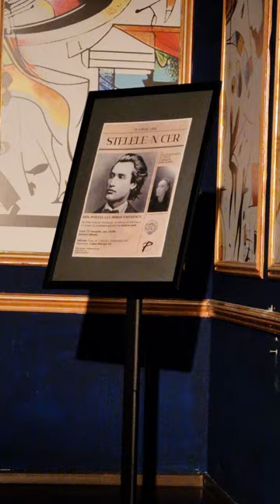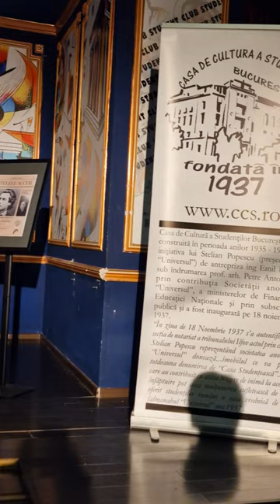Eminescu Birthday 2024 - 5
My good friend, a fellow Eminescian poetess, recited some poems of the Great Romanian Poet - Mihai Eminescu -, as homage to day of His birth.